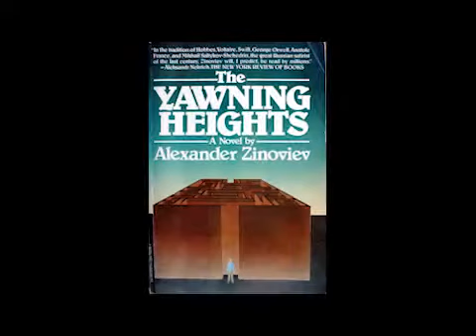А. Зиновьев "Зияющие высоты". Помогите сильному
"Слабые научились стоять за себя, сказал Посетитель. Сильные оказались беззащитными. Сильные нуждаются в помощи, сказал Мазила. Это нечто новое в истории. Помоги-и-и-те сильненькому! Каково звучит? Трогательно, сказал Болтун, но бесперспективно. Если сильный нуждается в защите, ему помочь невозможно".